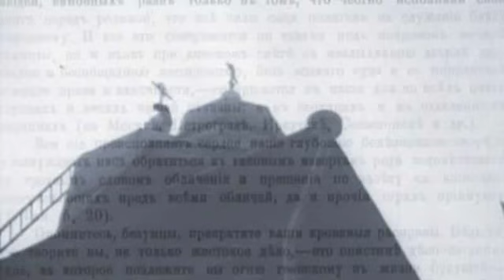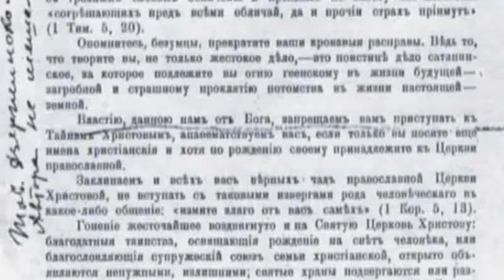Patriarche Tikhon - "Que de larmes je devrai avaler!"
Le patriarche Tikhon lança l'anathème contre les Bolcheviques mais ne bénit pas le "Mouvement blanc" dans l'espoir de sauvegarder la dimension religieuse et spirituelle de la Russie; il approuva le dialogue entre les Eglises orthodoxe et catholique. Le film décrit sa vie depuis sa première activité de missionnaire en Amérique jusqu'à sa canonisation, après la chute de l'U.R.S.S.

Après avoir parcouru les premières étapes de sa vie - du séminaire à son épiscopat en Pologne et en Alaska, son retour en Russie et sa nomination de patriarche - le film décrit la persécution de l'Eglilse, suivie de la Révolution d'octobre, les difficultés à maintenir solide et unie l'Eglise orthodoxe russe face aux menaces et aux tentatives de créer un clergé obéissant aux nouveaux "patrons", jusqu'à la liberté surveillée du patriarche et à sa mort, sorte de martyre qui dura des années.

La richesse étonnante des séquences historiques donne un caractère artistique tout à fait singulier à ce film. De rares prises de vue des tout débuts du cinéma se mêlent savamment à des photographies originales et au matériel de presse.